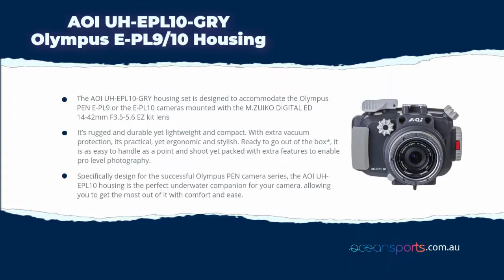AOI UH-EPL10-GRY Olympus E-PL9/10 Housing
AOI UH EPL10 GRY Housing for Olympus E-PL9 & 10

The AOI UH-EPL10-GRY housing set is designed to accommodate the Olympus PEN E-PL9 or the E-PL10 cameras mounted with the M.ZUIKO DIGITAL ED 14-42mm F3.5-5.6 EZ kit lens

In The Box:

UH-EPL10 Housing Body (Grey)
FLP-06 Flat Lens Port
LG-OM-1442E lens gear
AOI UH-EPL10 Housing Overview:

Why compromise when you can have it all? The AOI UH-EPL10 housing for the Olympus PEN E-PL9 and E-PL10 cameras enables you to get more out of your underwater photo system than ever before and for a great price!

It’s rugged and durable yet lightweight and compact. With extra vacuum protection, its practical, yet ergonomic and stylish. Ready to go out of the box*, it is as easy to handle as a point and shoot yet packed with extra features to enable pro level photography.

Want even more? Just add one of many additional accessories offered by AOI to enhance your UH-EPL10 housing system and meet your photography needs.

Specifically design for the successful Olympus PEN camera series, the AOI UH-EPL10 housing is the perfect underwater companion for your camera, allowing you to get the most out of it with comfort and ease.

*Camera and Lens not included